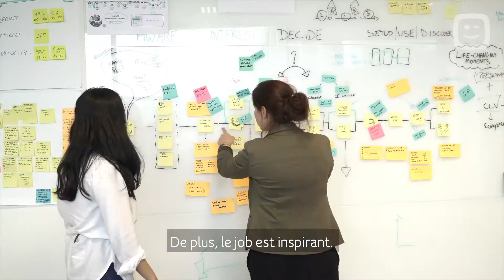Les Créateurs De Difference: Carmen